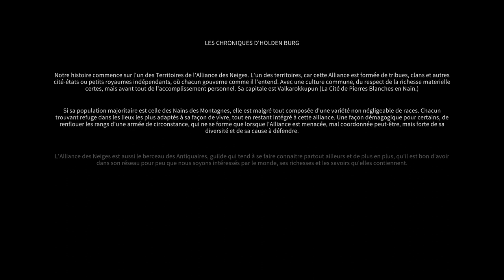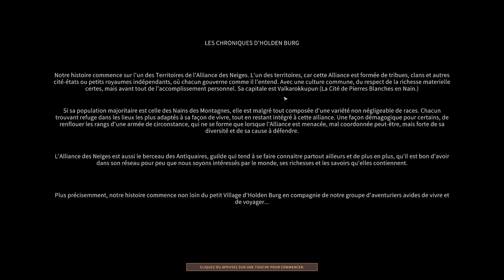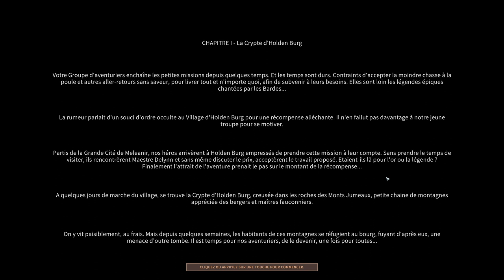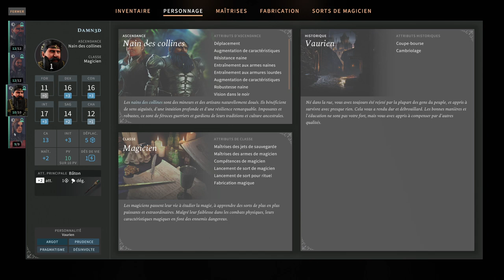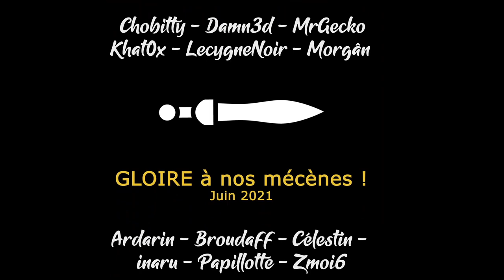[Sir Madness - LecygneNoir][FR] Solasta - Ep1 - Les Chroniques d'Holden Burg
- Ardarin
- Broudaff
- Célestin
- Inaru
- Mallevin
- Papillote
- Zmoi6